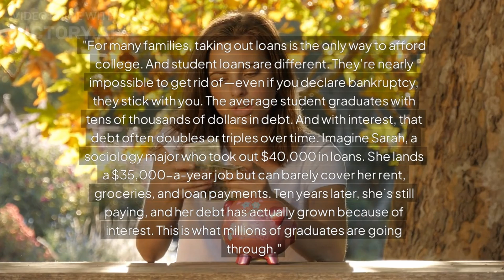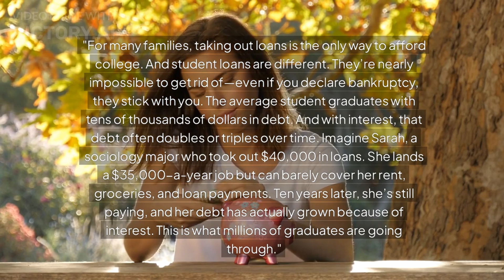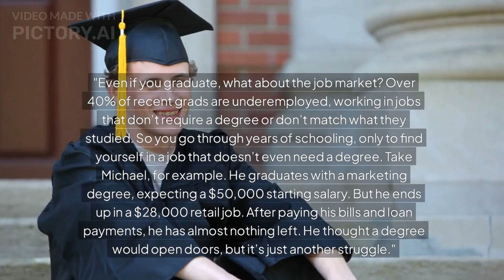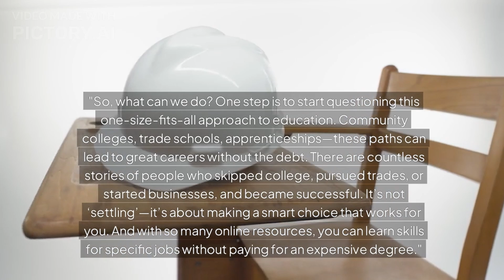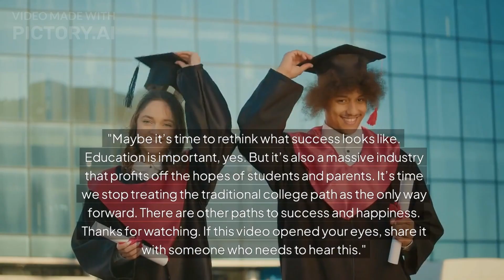The Education Trap: Why 99% Will Never Achieve Financial Freedom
The Education Trap: Why 99% Will Never Achieve Financial Freedom, In this video you will learn how to escape the education trap.